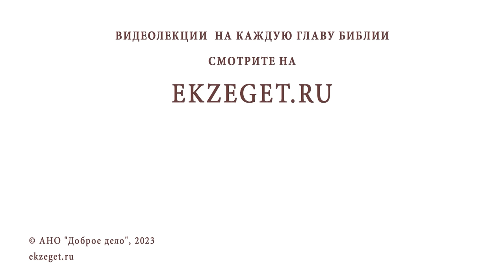ЧТО ЗНАЧИТ "ПОДСТАВИТЬ ДРУГУЮ ЩЕКУ" ? Игумен Нектарий (Морозов)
Команда Экзегет.

В сегодняшнем видео на библейском портале Экзегет вместе с игуменом Нектарием (Морозовым) отвечаем на вопрос: "Что значит "подставить щёку"?"

🔸  Несправедливость. Напраслина
🔸  Возможность очищения
🔸  Смирение